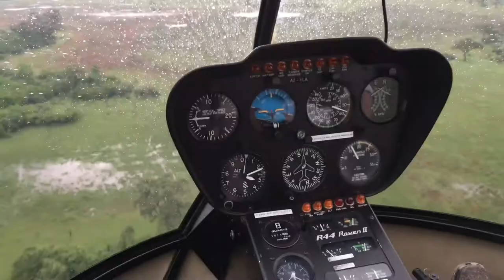FLYING OVER OKAVANGO DELTA (4K UHD)-Relaxing Music Along With Beautiful Rainy Day At Wildlife Nature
Get airborne over the Okavango delta for the ultimate scenic experience. Flying 500 feet above the waters of the Okavango give you a great view of the largest inland delta in the world. Scenic Flights are undertaken in either a 206 or 210 or the new Gipsland GA8 Airvans and leave from Maun Airport.